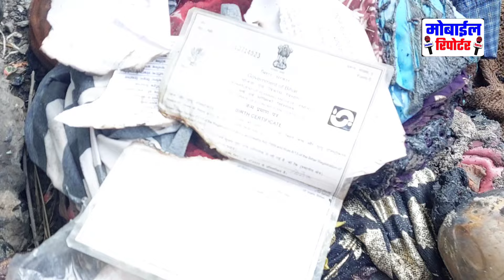बिरौल सुपौल पंचायत में इस गरीब के बेटी का शादी अब कैसे होगा